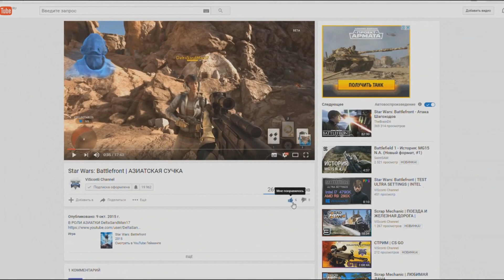Scrap Mechanic | UPgrade ver. 0.2.0